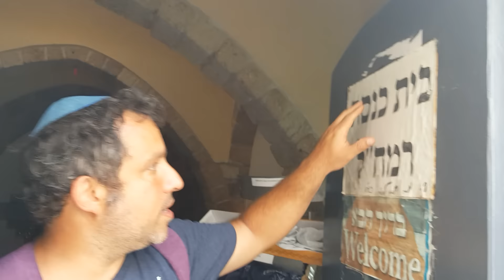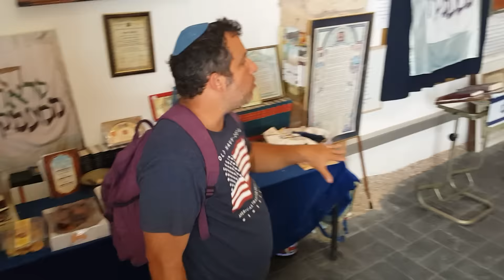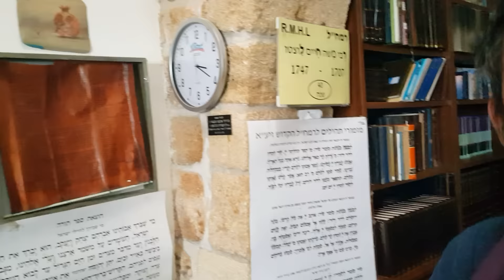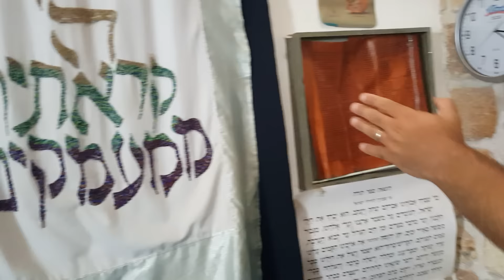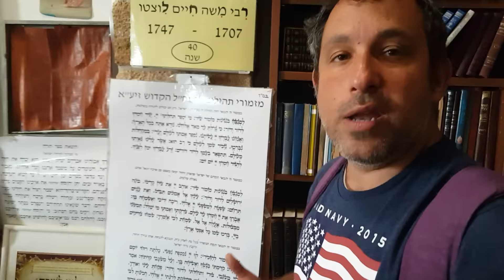Studying with the Rabbis in Israel: The Story of the RAMCHAL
Join Rabbi Itzhak Shapira from the city of Akko for another lesson about the Ramachal, to partner with us go